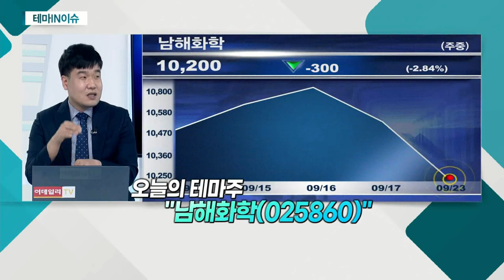남해화학(025860)... 기존 비료사업에서 신사업 추가_테마IN이슈 (20210923)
- 기존 비료사업에서 신사업 추가
- 친환경 관련 사업 부각 가능 판단
- 실적 대비 시가총액 저평가 상황